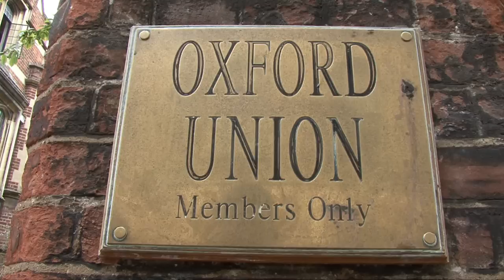Arguments against the motion - E-learning Debate 2009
The E-learning Debate 2009 at the Oxford Union.
Speakers:
Dr Marc Rosenberg, Claire Little, David Wilson, Wendy Cartwright.